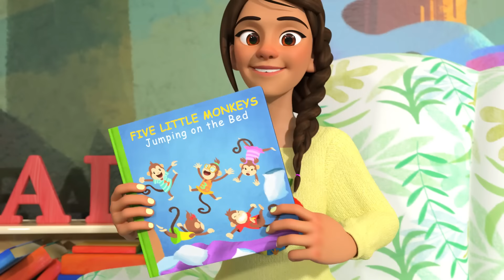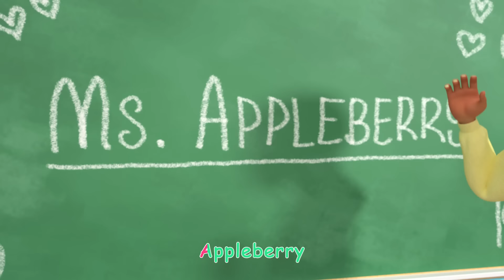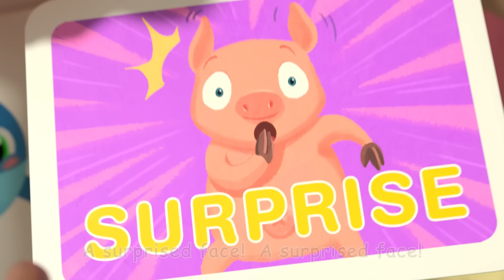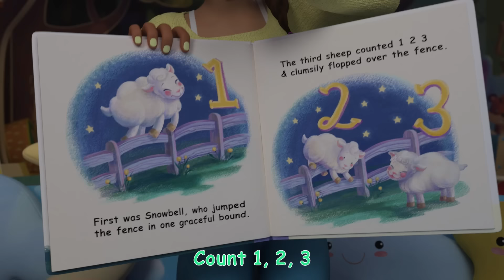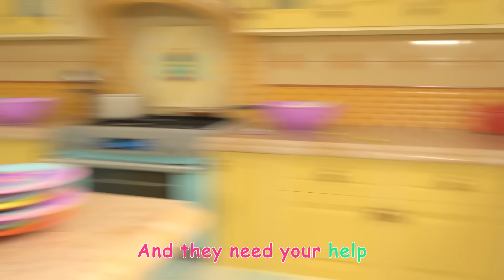【🆎えいごをまなぼ！】Winter Song (Fun in the Snow) | こどものうた‐あかちゃんが喜ぶ歌‐ココメロン日本語公式チャンネル‐cocomelon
🎤歌詞🎤
Come on, let’s go!
There’s brand new snow!
It’s on the ground!
It’s all around!
It’s in the air!
It’s everywhere!

Let’s build, build, build a Snowman!
Build, build, build a Snowman!
We’re playing in the snow!

Let’s slide, slide, slide down the hill!
Slide, slide, slide down the hill!

Let’s throw, throw, throw some snowballs!
Throw, throw, throw some snowballs!

Let’s skate, skate, skate on the pond!
Skate, skate, skate, skate on the pond!

00:00 Winter Song (Fun in the Snow)
02:47 Traffic Safety Song
05:43 Shape Song
09:56 First Day of School
12:45 Hello Song
15:50 Daisy Bell (Bicycle Built for Two)
18:15 Five Little Monkeys Jumping on the Bed
21:28 The Teacher Song
24:30 Car Wash Song
26:51 Jobs and Career Song
30:27 Potty Training Song
33:24 The Lunch Song
36:30 Apples and Bananas 2
40:03 Yes Yes Save the Earth Song
43:49 My Daddy Song
46:40 John Jacob Jingleheimer Schmidt
49:28 Music Song
52:48 Funny Face Song
55:39 My Big Brother Song
58:25 Field Day Song
1:01:23 Nap Time Song
1:04:24 Helping Song
1:07:18 My Body Song
1:11:35 The Stretching and Exercise Song
1:13:58 My Sister Song
1:16:58 Row, Row, Row Your Boat (Ant Version)
1:19:37 Basketball Song
1:22:30 Five Little Birds 3
1:25:33 Baby Shark Submarine
1:27:49 JJ Song